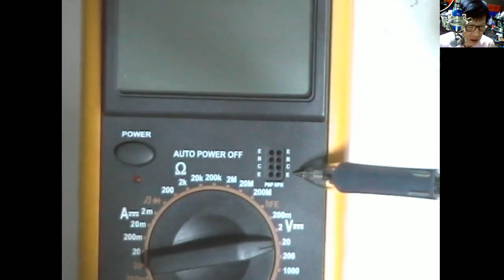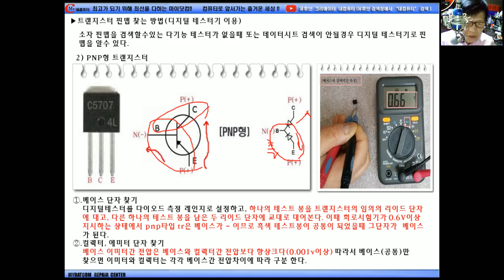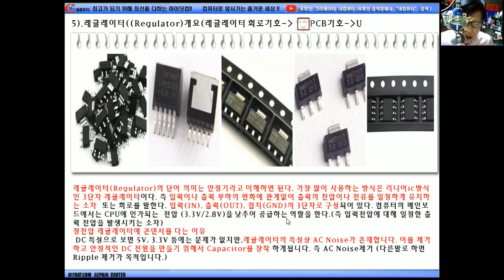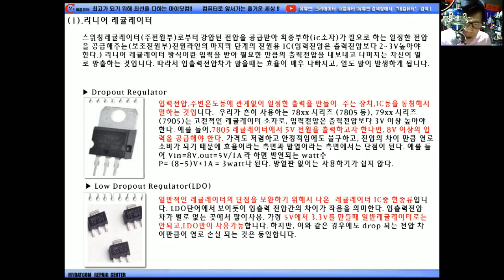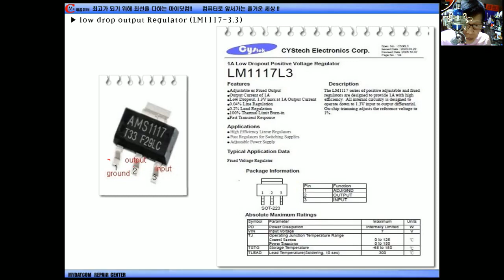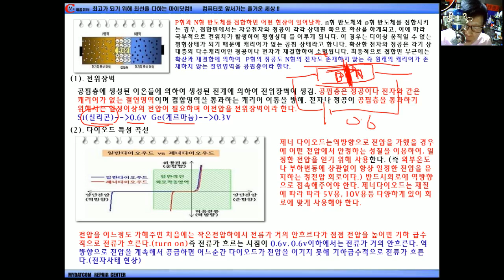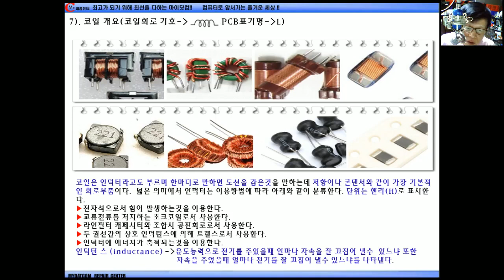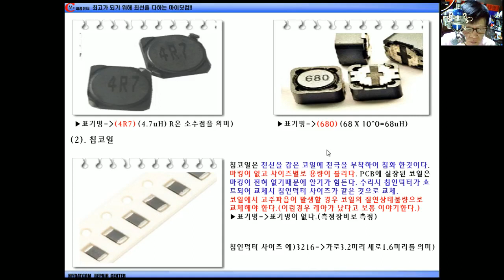메인보드수리(부팅회로해석/고장진단수리편②)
메인보드 부팅 회로에 대한 회로해석및 고장진단수리에 대한 강의입니다.